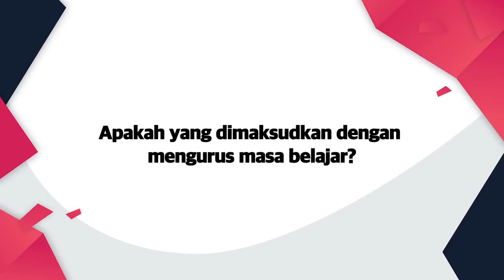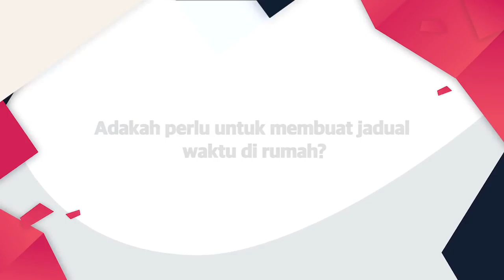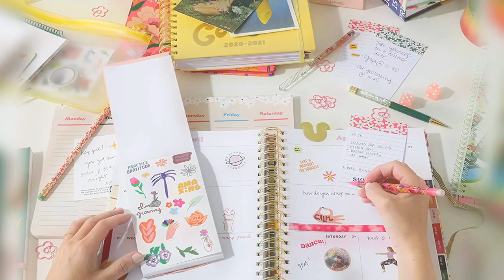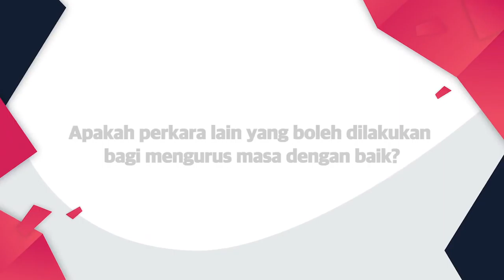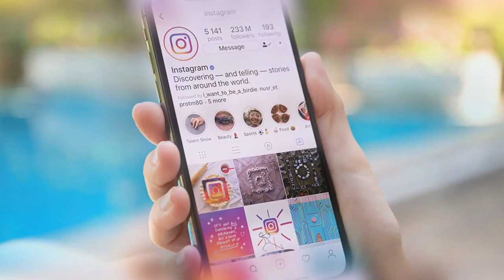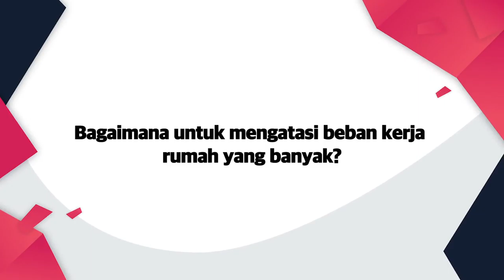DidikTV Kaunselor Anda Eps 47 | Tip Berjaya - Urus Masa Belajar